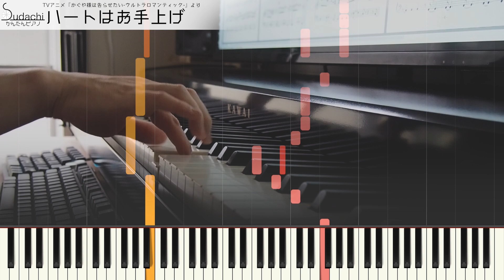【かぐや様3期ED】「ハートはお手上げ」かんたんピアノ（初～中級）【Heart wa Oteage from Kaguya-sama: Love Is War -Ultra Romantic-】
かぐや様は告らせたい-ウルトラロマンティック-エンディングテーマ「ハートはお手上げ」のかんたんピアノバージョン（初～中級）です！
【EasyPiano】Heart wa Oteage from TV-Animation Kaguya-sama: Love Is War -Ultra Romantic-

ちょっとリズム難しいけどね。いけるっしょ！

★楽曲情報
曲名　　　　　：　ハートはお手上げ
番組名　　　　：　かぐや様は告らせたい-ウルトラロマンティック-
アーティスト　：　鈴木愛理
作詞　　　　　：　高橋久美子
作曲　　　　　：　水野良樹